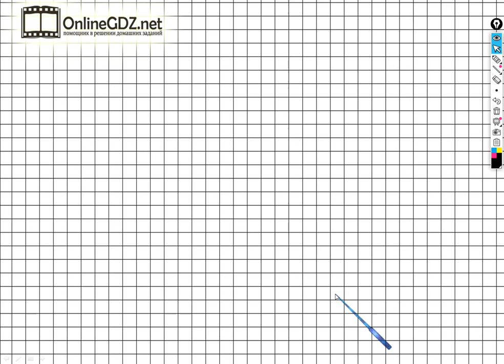Страница 26 Задание №1 - ГДЗ по математике 1 класс (Дорофеев Г.В.) Часть 1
Если хотите выполнить задание №1 на странице 26 вам необходимо уметь по рисункам указывать название данных фигур, а также сравнивать эти фигуры по указанному условию. После просмотра нашего видео, это задание сможете выполнить за 1 минуту.